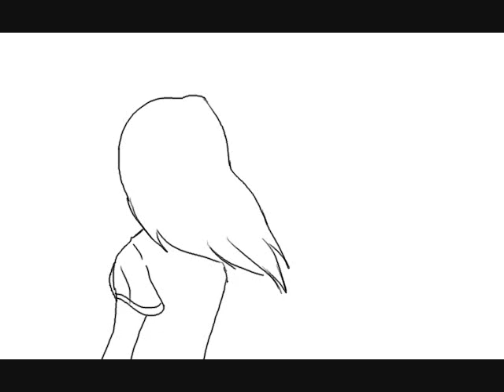She Fell!! D8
...SHE FELL!!! D8 XD